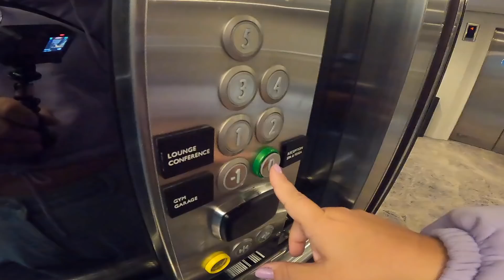NI KOMMER INTE TRO ERA ÖGON (WTF) | vlogg